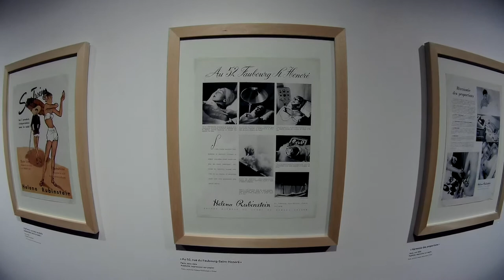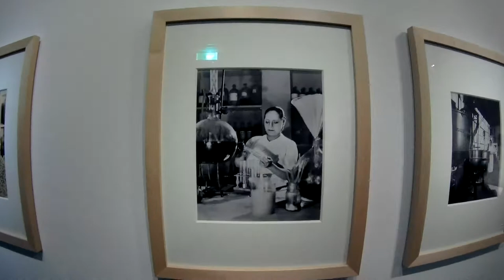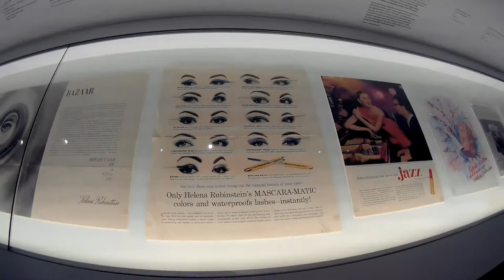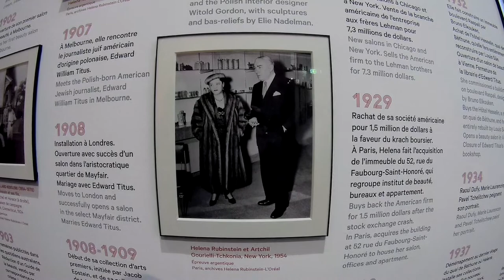Helena Rubinstein, Musée d'art et d'histoire du judaïsme - Paris mars 2019